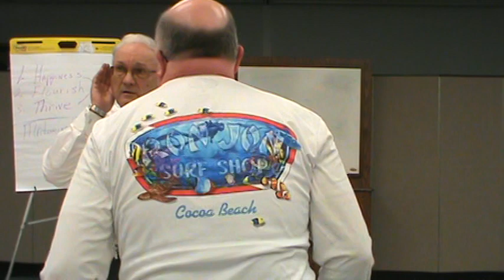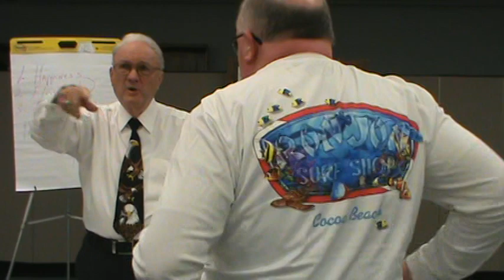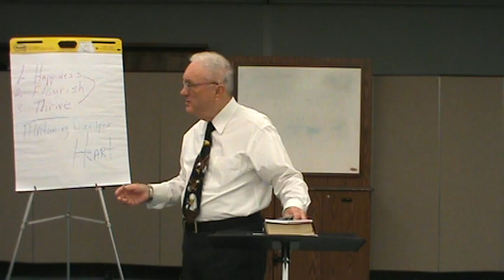LBC - January Bible Study - Sermon on the Mount - 1/28/24 Pt. 2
Lakeshore Baptist Church - January Bible Study - Sermon on the Mount - 1/28/24 Pt. 1